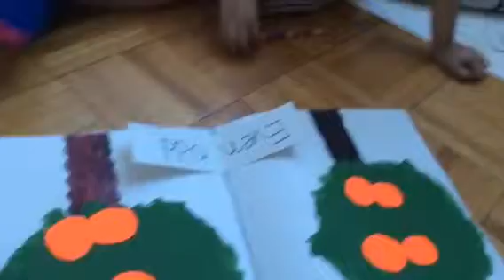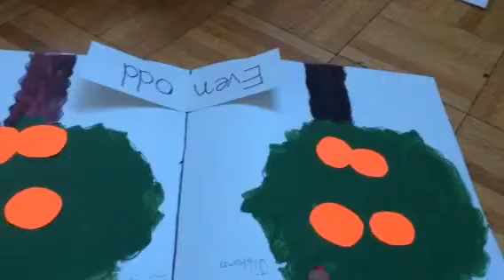Preschool .. Even and Odd